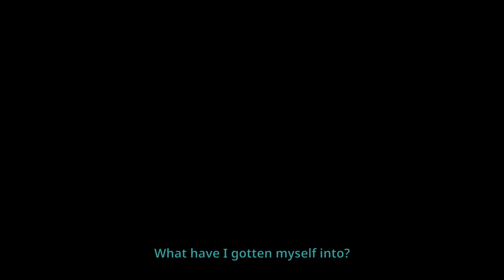Little Misfortune_2023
misfortune